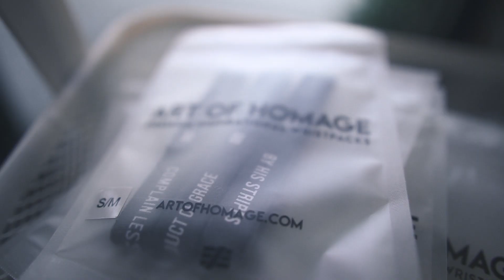You Can Only Give So Much.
all music by montell fish.